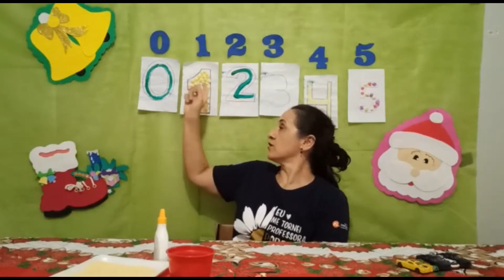Aula 88 - Prof.ª Anice ( Educação Infantil 2 anos) Apresentação do Numeral 5.